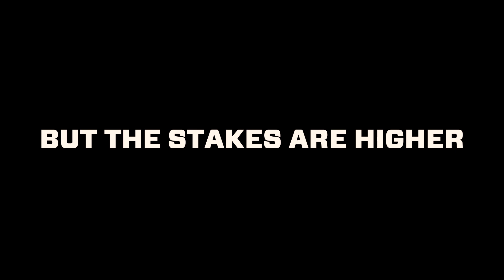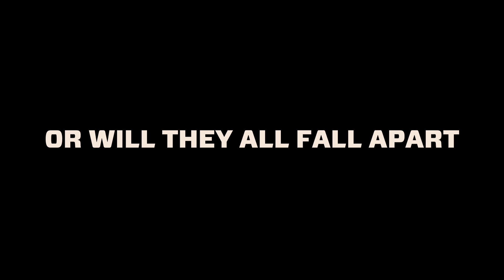The Inflation | Official Teaser Trailer HD | HBO Max Excluxive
Inflation caused by the president has brought together a team full of economists, led by Ishmael and his father. Together with Josefina who has turned against her father for Ishmael, they try to figure out a way to bring prices down. Hopefully the president and the IRS won’t foil their plans.